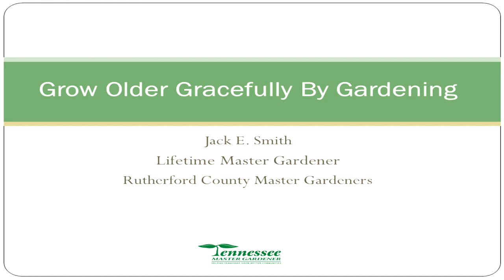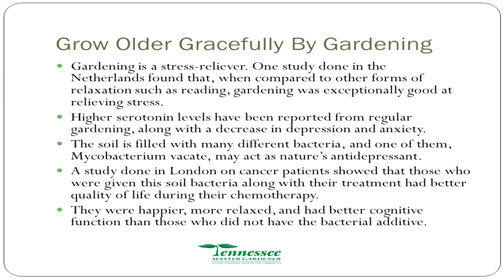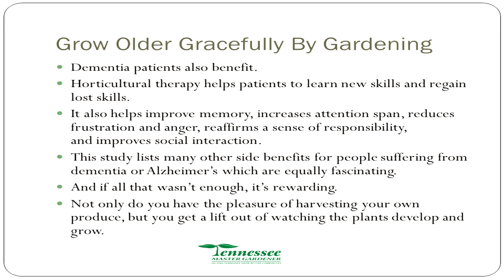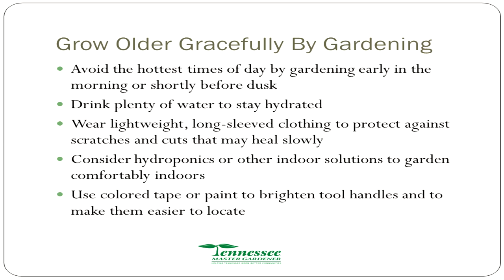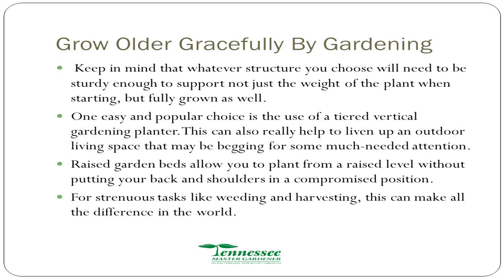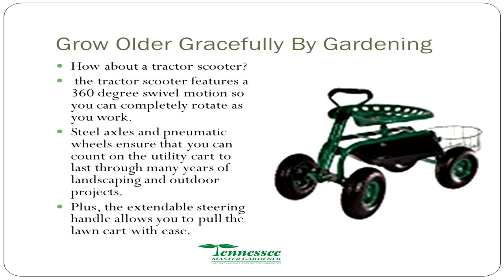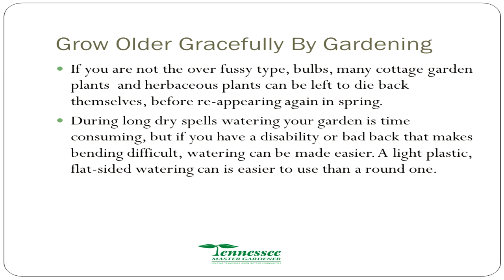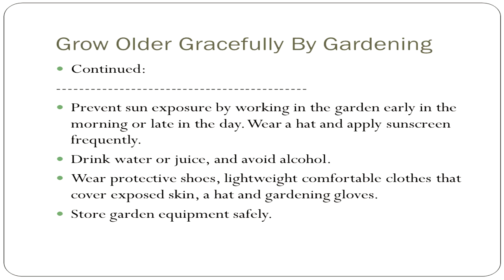In the Garden: Growing Old Gracefully with Gardening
As you grow older, you may be tempted to give up a few things, Gardening shouldn't be one of them.
Jack E. Smith, Lifetime Master Gardener, gives you a few tips on how to modify your gardening and keep your plants growing throughout the years.